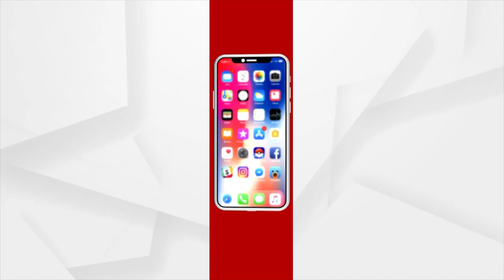Odisha Govt should have taken the Technical Approval from ASI for Srimandir Parikrama Project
Odisha Government should have taken the Technical Approval from ASI for Srimandir Parikrama Project, Says Binayak Rath, Former Vice-Chancellor of Utkal University.